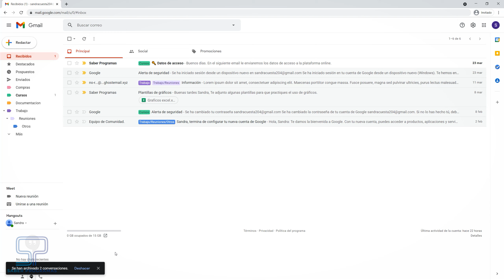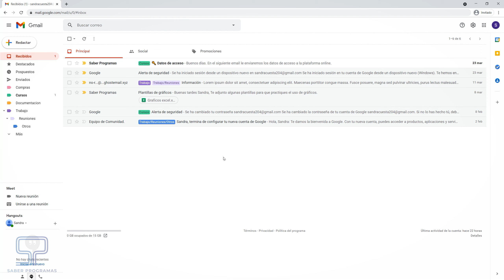🟡 VER y RECUPERAR emails ARCHIVADOS en Gmail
Cómo VER emails ARCHIVADOS en GMAIL. Aprende a encontrar y recuperar emails archivados en Gmail.
Vemos donde puedes encontrar los emails archivados que tienen etiquetas y donde están todos los correos archivados.

Cómo acceder a mails archivados en Gmail.